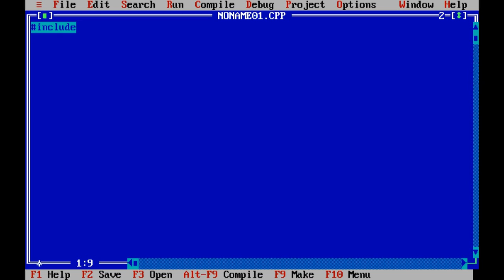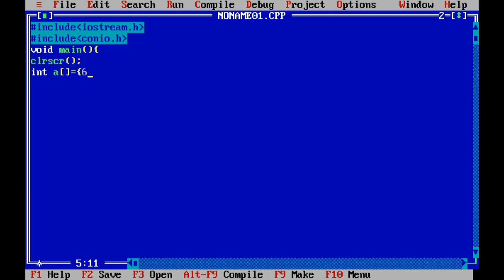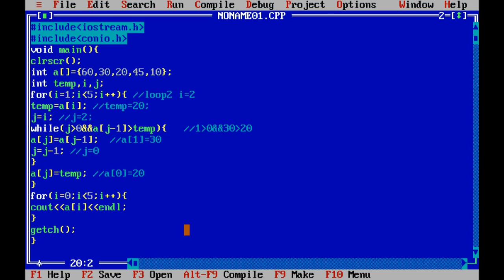C++ Tutorials part34 insertion sort